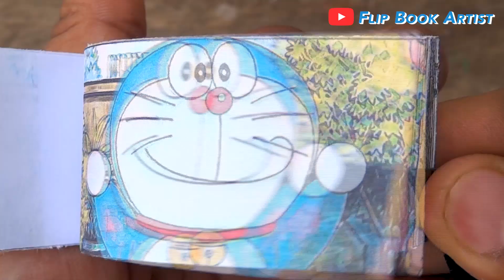Doraemon Cartoon Flipbook #46 | Shizuka is in Trouble Flip Book | Flip Book Artist 2022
My Forty Sixth Doraemon Cartoon Flip Book based on the Doraemon Cartoon Series in which Shizuka is in Trouble.  Hope You Enjoy :)